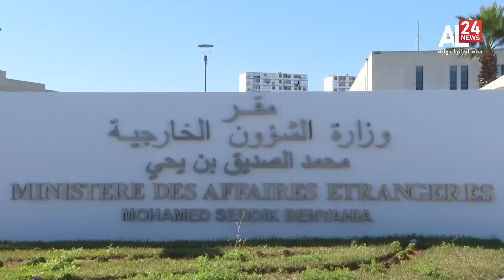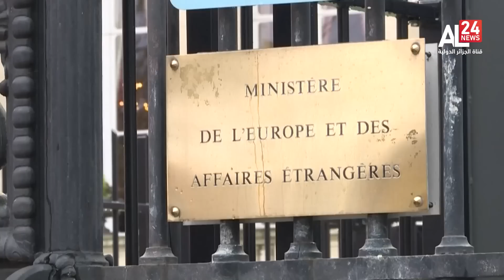Midi info | 26 08 2023